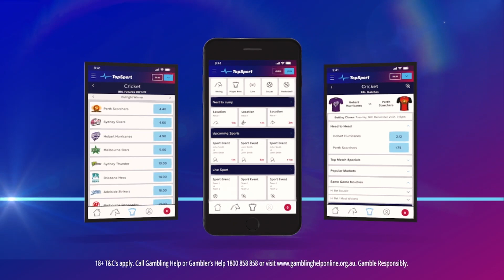NRL SuperCoach 2022: Cleary OUT! Rd 21 Previews, Trades, Predictions | SuperCoach365 Podcast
Nathan Cleary's suspension has changed the game! But who should you line up at HFB? Gamble Responsibly.